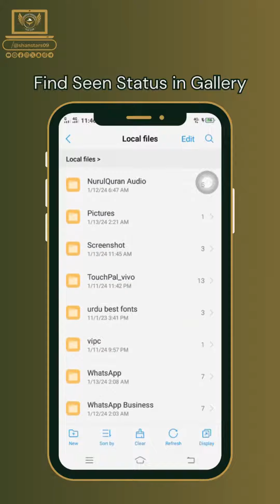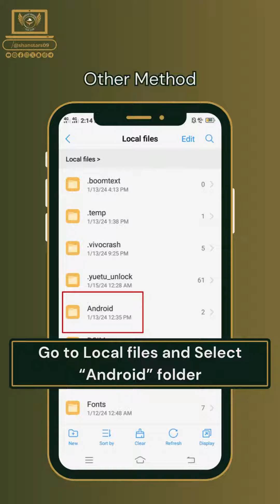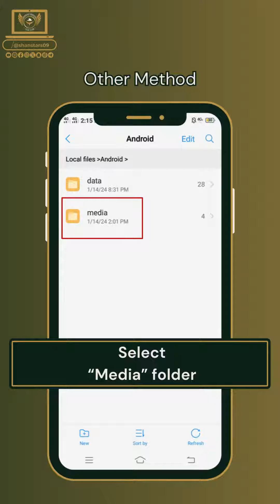WhatsApp Features in 2024 | Save WhatsApp Status Video / image in Gallery Without Any App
How To Save WhatsApp Status Video/image in Gallery Without Any App

One thing you need to know is that WhatsApp Status get downloaded from File manager automatically after viewing the Status on our device. So whenever you watch any status video online and wish to download it straight to your gallery. You can easily to that without the help of any third party App.

Follow the simple Step below to do that.

Step 1: Go the status contact you wish to download the video on, watch the video to the finish.

Step 2: Now to yo your file manager App, Navigate to your internal storage or SD card where there is your WhatsApp folder.

Step 3: Click on the WhatsApp folder, Tap on the Media.

Step 4: Tap on more option which is usually the 3 dots on the top right top corner of your screen.

Step 5: Select Show Hidden Files and you will see a new folder named “.Statuses” that will appear at the top.

Step 6: This folder contains your WhatsApp currently status which includes short videos and images. To save or download any of them to your gallery, just click on the particular video or image you wish to download and move it to another folder.

That’s all, now go back to your gallery and you will start seeing the video or photos and you can use it as your own WhatsApp Status or share it to anyone. Don’t forget to share this post and use the comment box if you have any question.